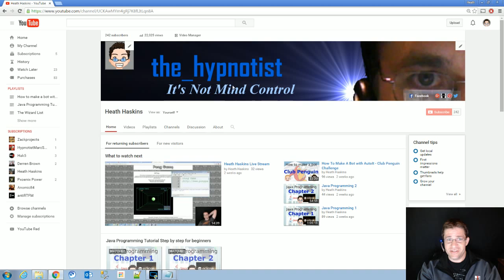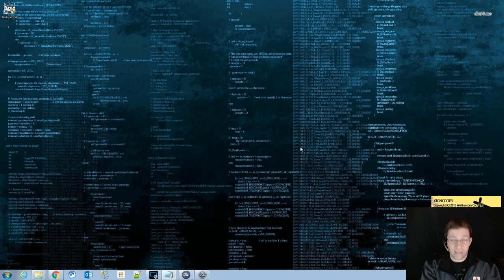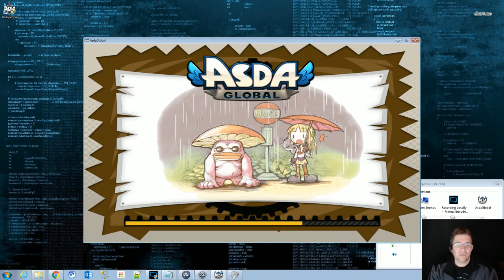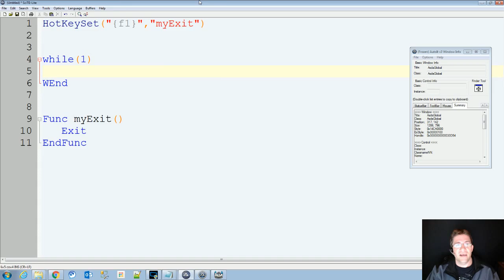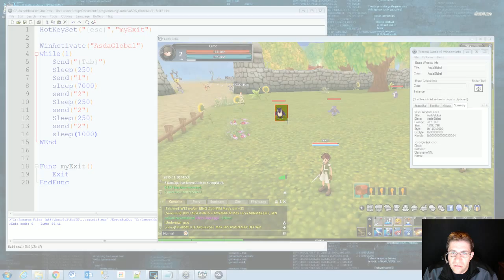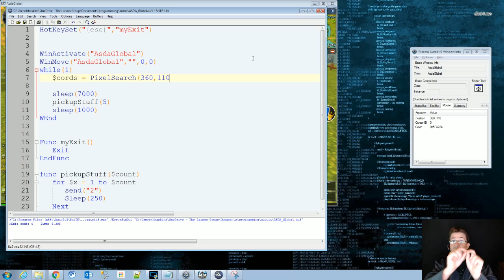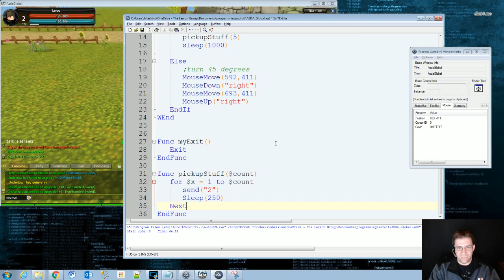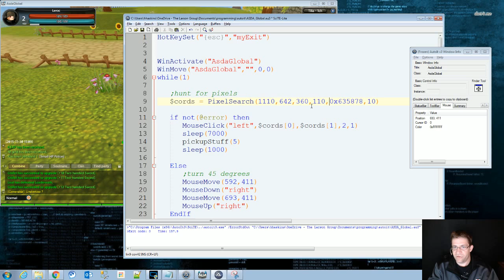How to make a bot with autoit - AsdaGlobal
THANK YOU SO MUCH FOR ALL OF YOUR SUPPORT! This was requested from Souha Rebai for the game Asda Global. Its a smiple hunter bot, but has 2 examples that you can learn off of. These can be used to bot other games in the 3d world.